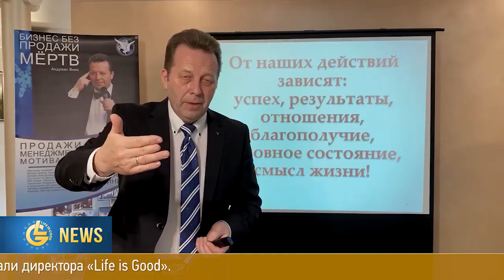Новости Life is Good - Выпуск 68